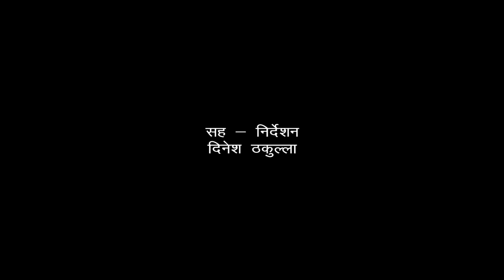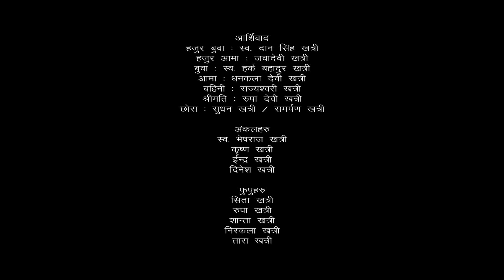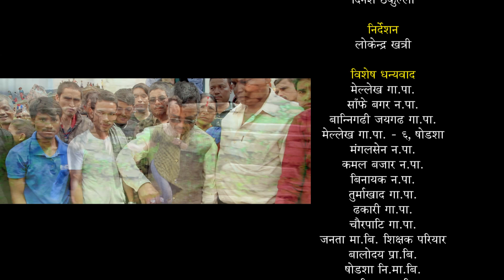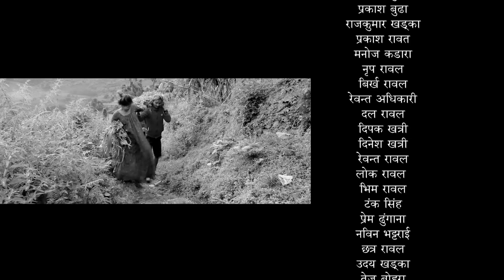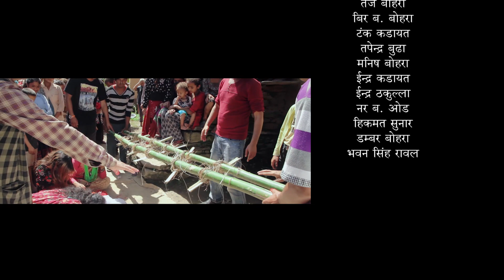शान्ति श्री परियारको एकदमै मर्म स्पर्शी नया गीत || कालो दिन || लोकेन्द्र खत्री / आरति थापा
KAALO DIN
SINGER-SHANTI SHREE PARIYAAR
MUSIC / LYRIC - LOKENDRA KHATRI ( 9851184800  )
ARRANGE-RAKHESH OLI
CAMERA-UDAY SINGH BOHARA
ACTOR-LOKENDRA KHATRI / AARATI THAPA
DAUBING-TINA SHRESTHA / KARNA SANJYAL
CO DIRECTOR-DINESH THAKULLA
EDITOR-PRABIN RESHMI MAGAR
DIRECTOR-LOKENDRA KHATRI